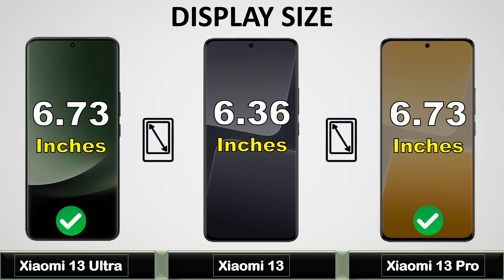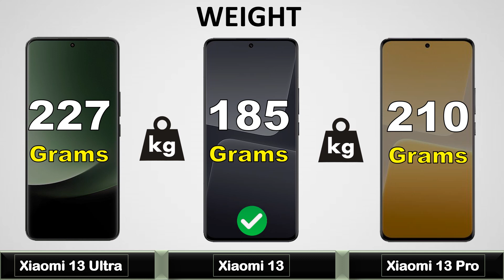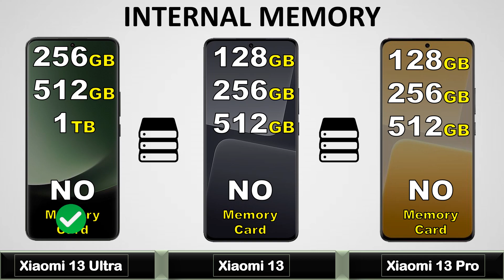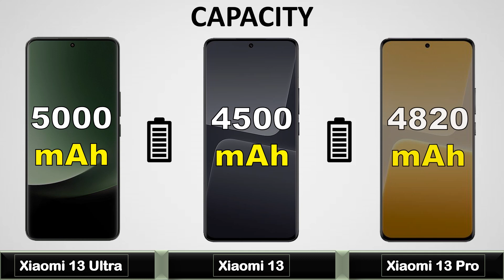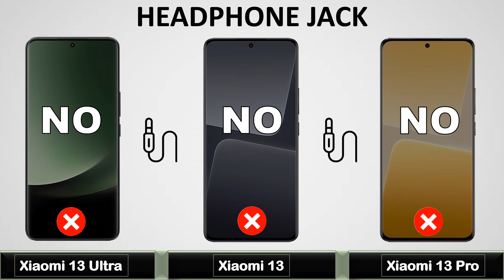Xiaomi 13 Ultra Vs Xiaomi 13 Vs Xiaomi 13 Pro - Full Comparison 2023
Xiaomi 13 Ultra Vs Xiaomi 13 Vs Xiaomi 13 Pro - Full Comparison 2023 || Price | Unboxing | Review | Specifications

Xiaomi 13 Ultra Vs Xiaomi 13 Vs Xiaomi 13 Pro